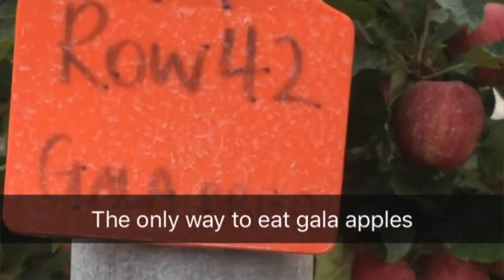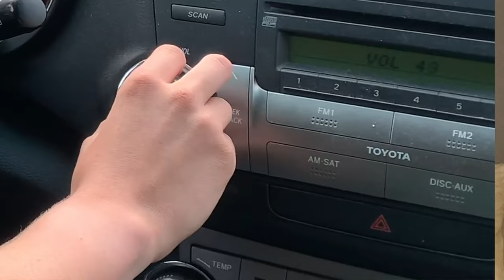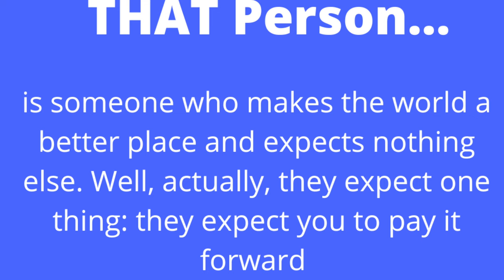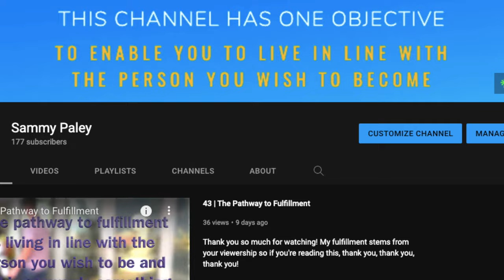44 | How to create that INDESCRIBABLE FEELING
To Gary and Shirley Smith: This video is for you.

CONTENT OF THIS VIDEO:
The Indescribable Feeling: 00:00
Stranded 15,000 kms from home: 1:39
The most inspiring man I've ever met: 3:50
How to create the INDESCRIBABLE FEELING: 5:39
Catcha: 6:24